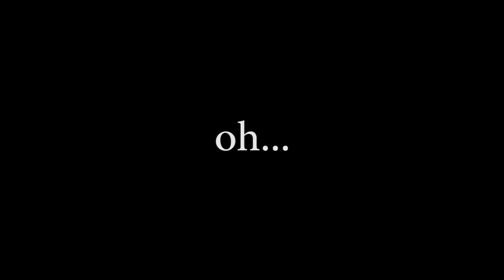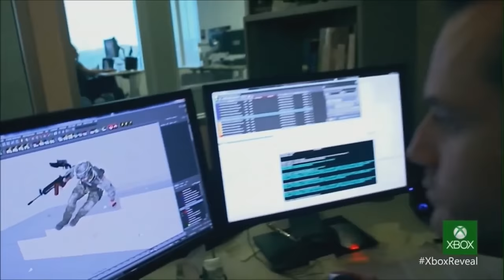Microsoft's Embarrassing Xbox One Reveal 2013